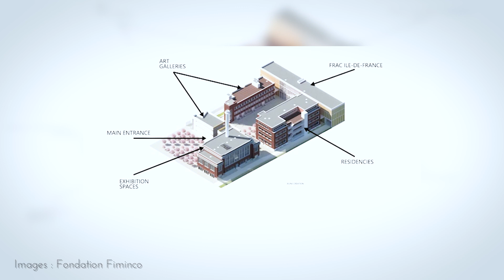KOMUNUMA FIMINCO - Des peaux d'oranges en décomposition empilées, c'est de l'art ?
Avec une œuvre sur-vitaminée mettra en éveil tous vos sens …

Au menu : Découverte du plus grand quartier culturel d’Europe, un ancien site industriel réinvesti par la Fondation Fiminco : KOMUNUMA. C’est aux portes de Paris à Romainville.

Rencontre avec Charlène Fustier, directrice de la Galerie Sator et Xavier Franceschi, directeur du FRAC (Fonds régional d'art contemporain d'Île-de-France).
Avec un focus sur une sculpture étonnante : "Sculpcure, le bar à oranges" signée par l’artiste Michel Blazy. Il s’agit d'un empilement d’oranges commencé il y a 20 ans.

Je compte sur vous pour partager cette vidéo ! Dites nous ce que vous en pensez ! Mille mercis!

Komunuma, Fondation d'Entreprise Fiminco, Frac île-de-france

merci pour leur accueil : Joachim Pflieger, GALERIE SATOR avec les oeuvres de Christian Gonzenbach exposition remplirlevide Vincent Sator, Charlène Fustier, Anne Dubois, Louise Traino, Xavier Franceschi, Michel Blazy, Air de Paris, Jocelyne Wolf, Florence Bonnefous, Galerie Jocelyn Wolff, Jeune Création, Romainville

Merci aux @Studios Bellagio pour le mix son ainsi qu'à Lionel Baert pour son énergie et ses idées !

Suivez mes aventures aux quatre coins du monde. L'idée de cette chaine est de poster en moyenne une vidéo par semaine afin de vous faire voir le monde. Ces vidéos vont évoluer. Je compte aller à la rencontre des gens et leur laisser la parole pour habiller mes images.